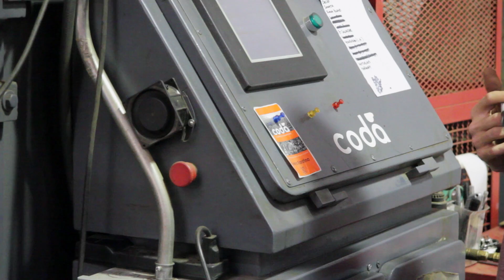Coda Coffee Company - Denver, CO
The mission is simple: to set the standard for coffee excellence through education, advocacy, and partnerships. With the belief that success is reciprocal, Coda will do what it takes to exceed expectations.

B3, 1751 East 58th Avenue, Denver, CO